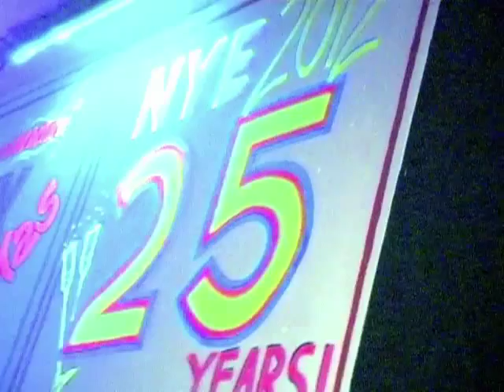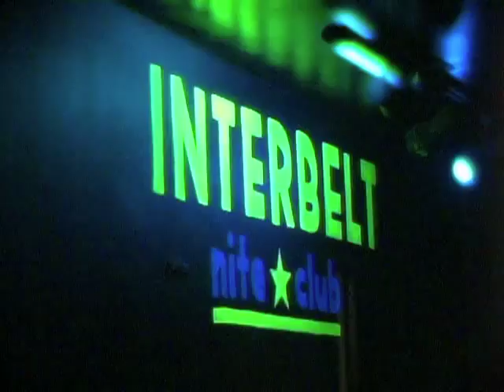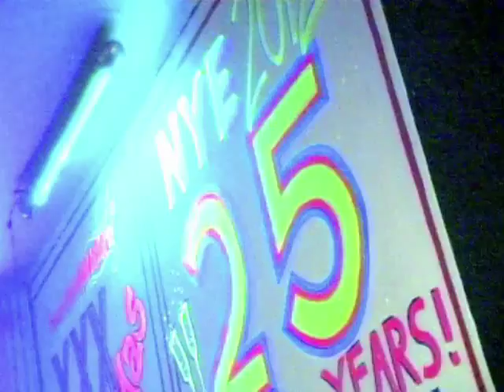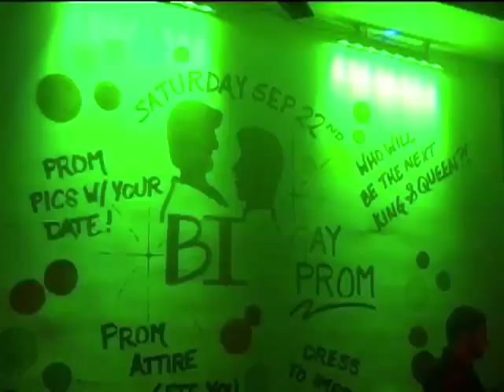THE VERY BEST OF THE INTERBELT NITE CLUB 2012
There's a lot to be said for a night club that not only brings in the top performers from all across the country, but can cater to the local community by hosting special events. Maybe that's why the INTERBELT NITE CLUB has hit the 25 year mark easily and keeps aiming for the stars.